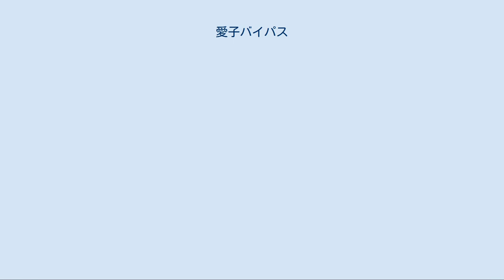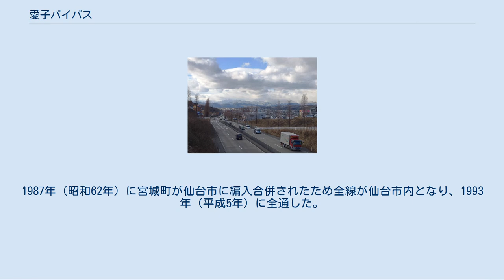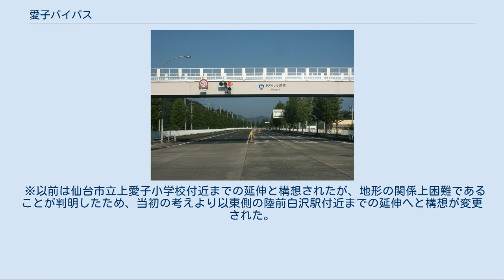愛子バイパス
あやし歩道橋付近 西花苑から見た愛子バイパスと愛子盆地（2014年1月） 愛子バイパス（あやしバイパス）は、宮城県仙台市青葉区の愛子盆地を東西に通る作並街道（旧国道48号）のバイパスとして建設された道路。
「仙台市総合道路整備計画」において、同市の骨格幹線道路網となる「3環状12放射状線」の一部をなす都市計画道路の放射状道路でもある。
 西花苑付近の愛子バイパス（2013年8月撮影） 国道48号・仙台西道路と接続する折立インターチェンジから、県道仙台村田線および東北自動車道の上空を跨道橋でまたぎ、蕃山丘陵北麓（折立・西花苑・栗生）を通って愛子盆地に入り、作並街道（旧国道48号）の南側を並行して通って国道457号と丁字路で合流し、愛子跨線橋でJR仙山線をまたいで作並街道（旧国道48号）と接続する全長5.9kmの道路。
国道48号に指定されている。
 当道および仙台西道路の開通により、仙台市都心部と愛子盆地との間のアクセスが向上したこともあり、愛子盆地の人口増加に寄与している。
また、作並温泉や秋保温泉などのさらに西部に位置する地区とのアクセスも向上し、観光面での寄与も大きい。
2003年（平成15年）に開院した宮城県立こども病院への緊急搬送にも役立っている。
 道路管理者は、国土交通省東北地方整備局仙台河川国道事務所仙台西国道維持出張所。
 2005年度（平成17年度道路交通センサスより） 平日24時間交通量（台） 蛇行する広瀬川沿いを通る片側1車線の国道48号がしばしば渋滞を起こしていたため、仙台宮城IC（1975年供用開始）と仙台市都心部とを結ぶ仙台西道路が国道48号のバイパスとして1983年（昭和58年）に開通した。
その仙台西道路に接続し、宮城郡宮城町の中心部である愛子地区をバイパスする道路として当道は1981年（昭和56年）に事業を開始した。
1987年（昭和62年）に宮城町が仙台市に編入合併されたため全線が仙台市内となり、1993年（平成5年）に全通した。
片側2車線化は順次行われた。
 当初、「都市計画道路元寺小路愛子線」の一部（L=5.9km）として建設省の直轄事業により建設されたが、現在は「都市計画道路愛子幹線」となっている。
 愛子バイパスと並走する区間の国道48号（旧道）は、国道457号、市道下愛子原落合線[† 1]、および、市道折立1号線[† 2]に再指定されており、愛子バイパスが事実上、国道48号の本線となっている。
 ※以前は仙台市立上愛子小学校付近までの延伸と構想されたが、地形の関係上困難であることが判明したため、当初の考えより以東側の陸前白沢駅付近までの延伸へと構想が変更された。